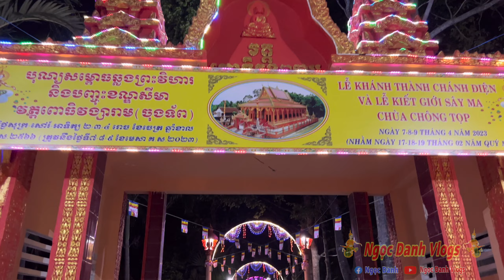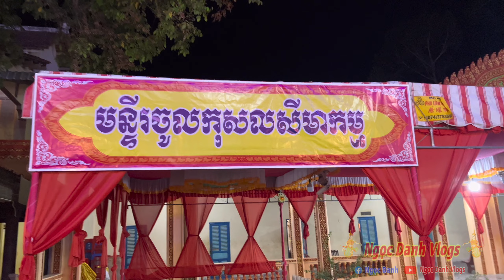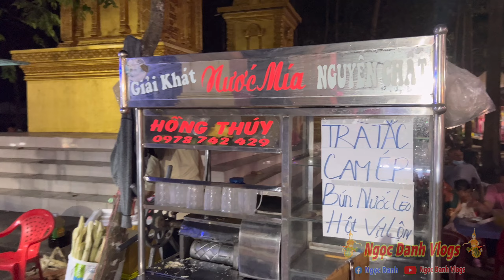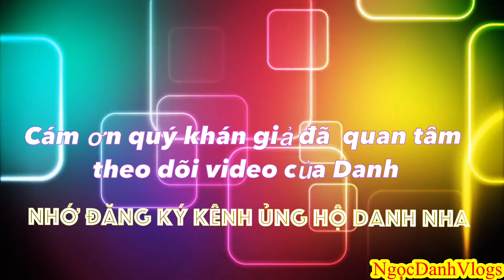Chùa Chông Tọp | Đêm chuẩn bị Lễ Kết Giới Sima chỉ còn đếm từng ngày | NgọcDanhVlogs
💐Chùa Chông Tọp đêm chuẩn bị Lễ Kết Giới Sima 2023
👉Cập nhật đêm 1/4/2023 DL.
👉Chùa Chông Tọp tọa lạc tại Ấp Hoà Lạc A - Xã Lương Hoà A - Huyện Châu Thành - Tỉnh Trà Vinh.
👉Ngày chính thức tổ chức lễ : 7,8,9/4/2023 DL(Nhằm ngày 17,18,19 tháng 2 năm quý mão).